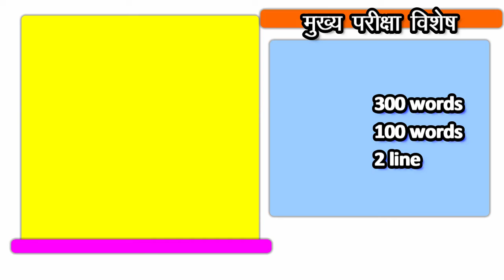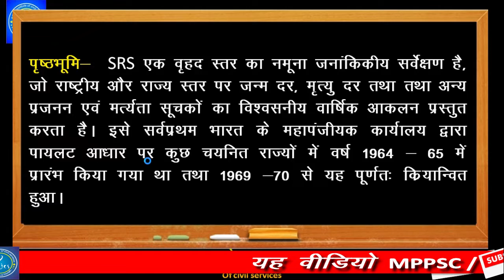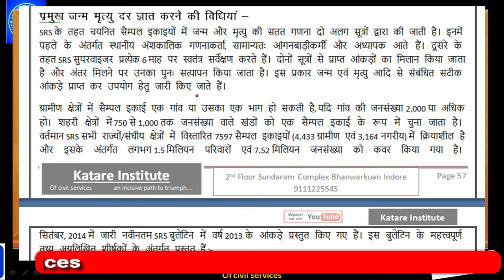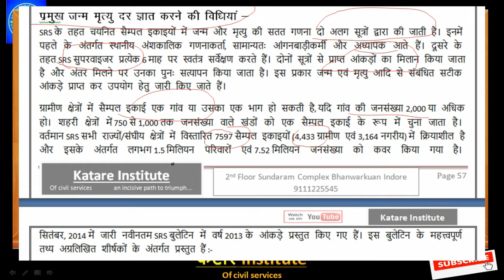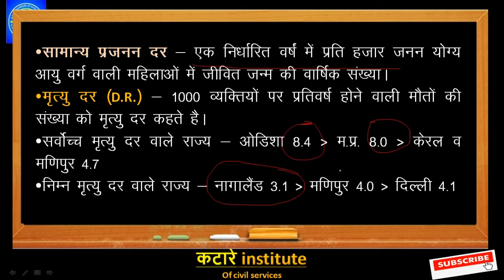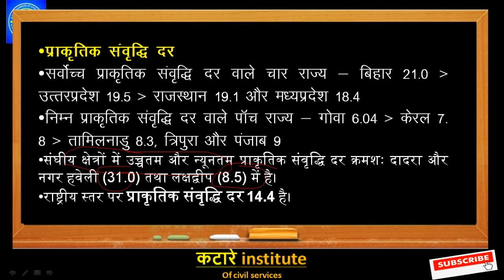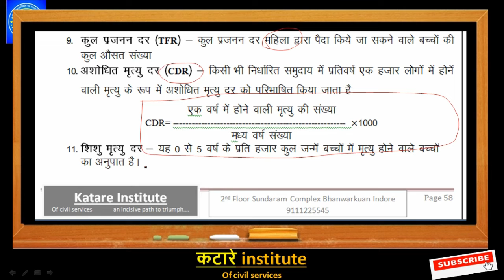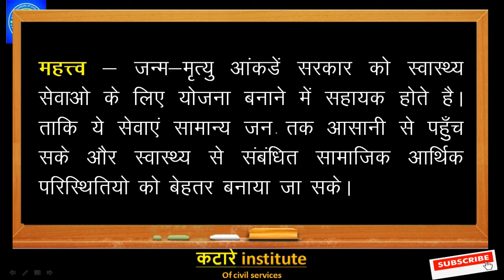L15 MPPSC mains Paper-2B in Hindi | जन्म मृत्यु समंक 300 शब्दों में मुख्य परीक्षा विशेष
जन्म मृत्यु समंक ,उनके निर्धारण की विधियां मुख्य परीक्षा के लिए ।
MPPSC mains Paper-2B detailed answer in Hindi.